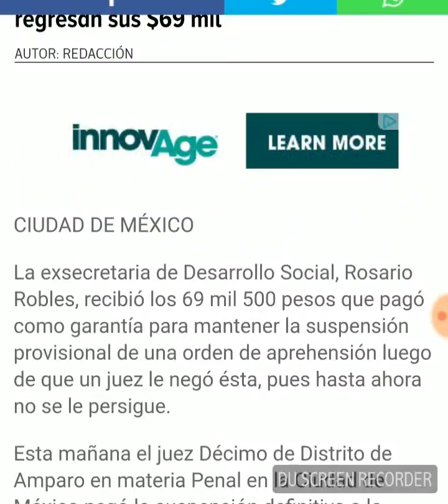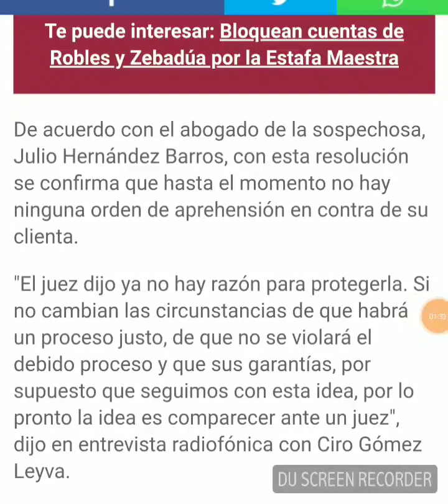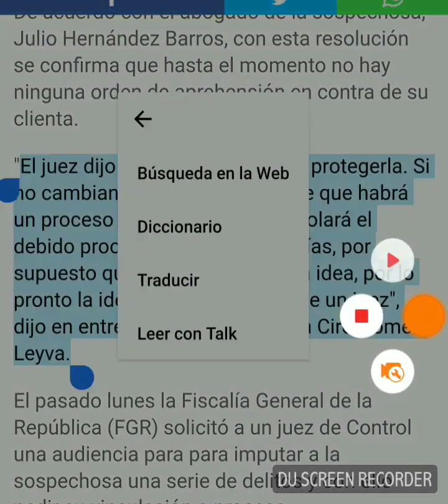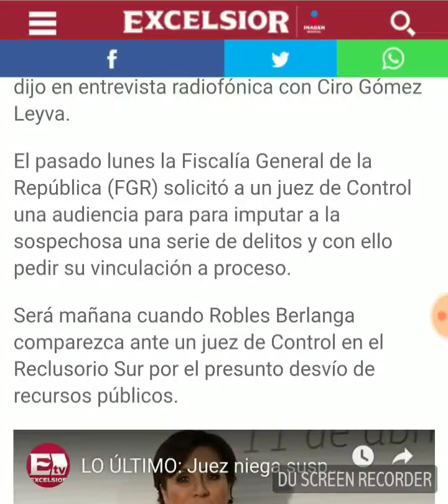Juez le niega amparo a Rosario Robles Esta desprotegida presa fácil para la autoridad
uez le niega amparo a Rosario Robles  Esta desprotegida presa fácil para la autoridad